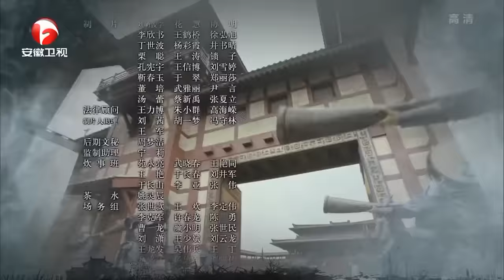【ENG SUB】《大军师司马懿之军师联盟》第41集 - 曹丕下令处斩曹洪 The Advisors Alliance Ep41【官方独播】